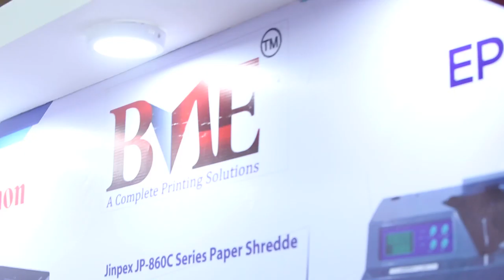10, Taher Tower, Suite # 319 ~ 321,(2nd Floor),

1/3, WAPDA Jame Mosjid Road, Motijheel C/A,
Dhaka, Bangladesh.